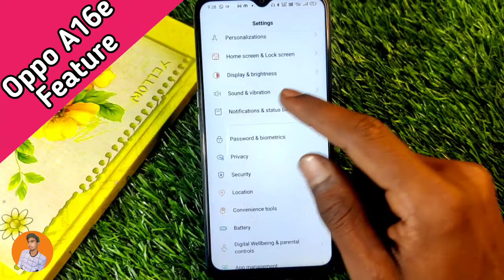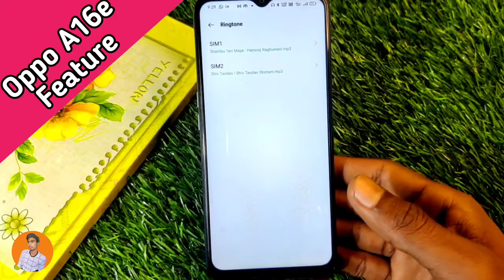How To Change Ringtone in Oppo A16e , Oppo A16e Ringtone Setting , Ringtone in Oppo A16e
How To ChangeRingtone in Oppo A16e , Oppo A16e RingtoneSetting , Ringtone in Oppo A16e